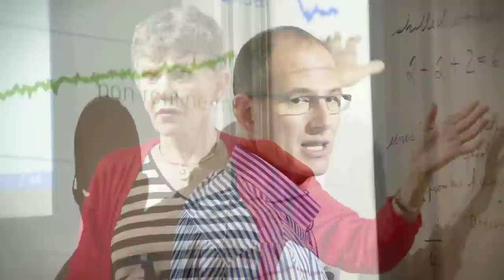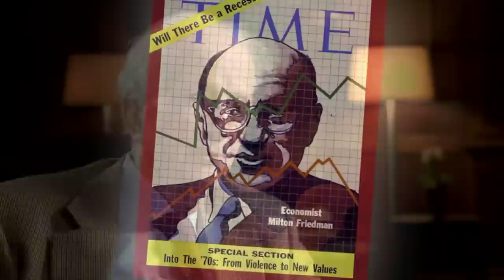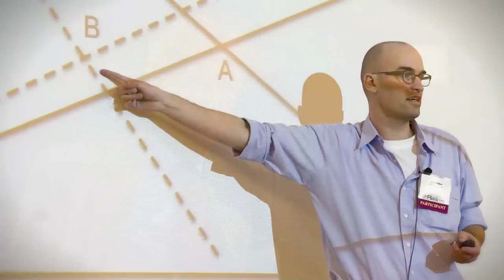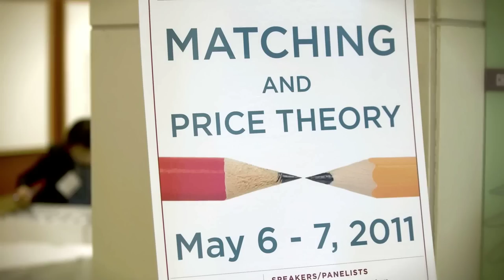The Power of Ideas: Milton Friedman and Chicago Economics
Milton Friedman was one of the greatest economists of the 20th century. His continuing influence results from the power of his ideas—ideas built on the twin pillars of sound economic theory and careful empirical analysis. We invite you to join University of Chicago President Robert J. Zimmer, professors Gary Becker and Lars Hansen, and Research Scholar Scott Kominers in a discussion of the lasting impact of Milton Friedman and the University of Chicago's Becker Friedman Institute.